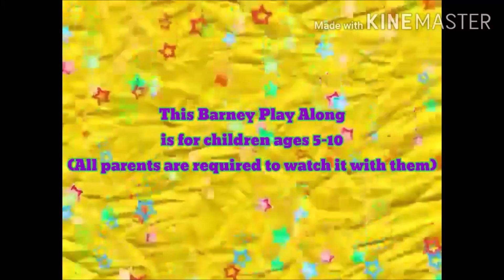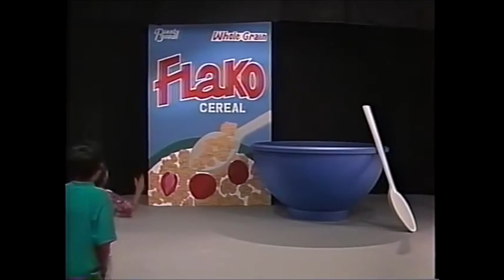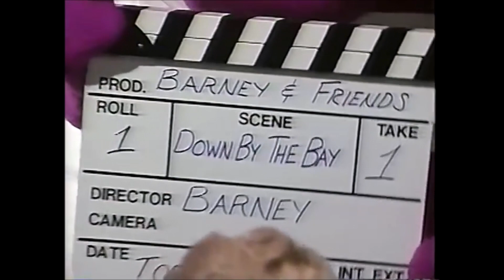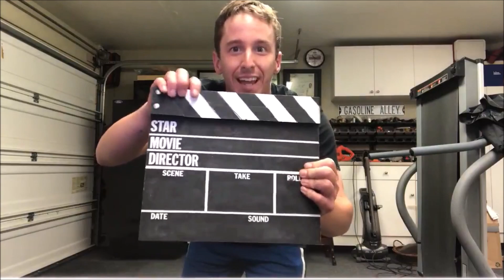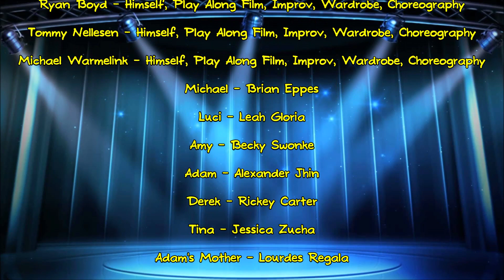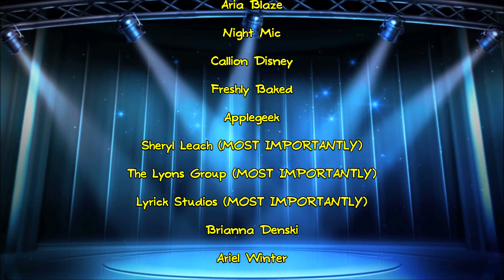Rock with Barney Play Along (Final Release)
Adam's mother takes the Backyard Gang and Barney (still a stuffed toy doll) to the studio where she works. While there, Barney, Isaiah, Ryan, Tommy, Michael and the Backyard Gang tour the studio on their own, while producing their own show. From a cereal commercial set and a puppet show and the six little ducks and teddy bears and the US flag and an island paradise and a make up place to a jungle, the show is filmed along with many props in the studio. With the power of imagination and some movie magic, anything is possible when Barney's around.